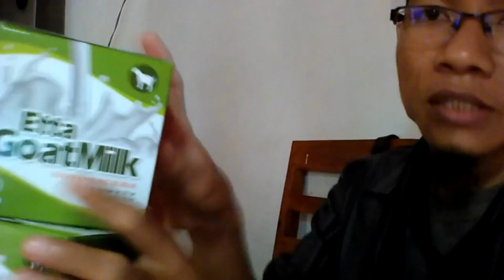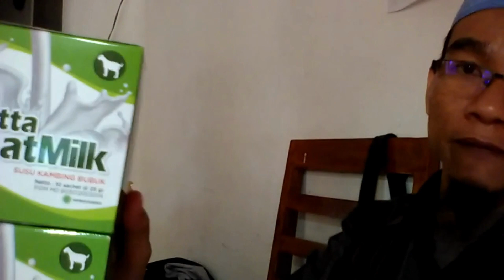Jual Susu Kambing Obat Paru-Paru di Sumedang Utara Order: 081282707458